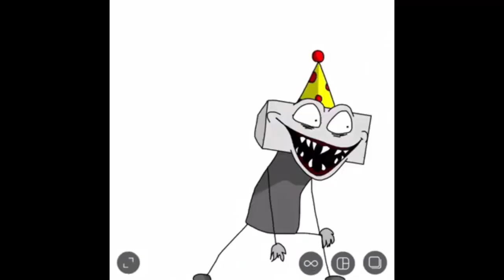Birthday Boy Blam Ultimate Jumpscare Sound Effect